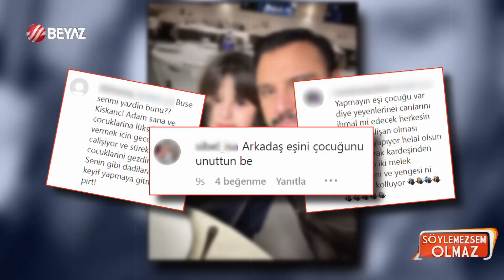Alişan Buse Varol evliliğine dışardan müdahale mi ediliyor? Yengesi Merve ve annesi Suzan...!!!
Alişan ile eşi Buse Varol'un evliliğinde yine kriz çıktı. Kayınvalide Suzan Tektaş geçtiğimiz yıl boşanmanın eşiğinden dönen Buse Varol ile ilgili sosyal medyada yapılan bir yorumu beğendi. İddiaya göre Kayınvalide Tektaş'ın bu hareketi ikilinin arasında iplerin gerilmesine neden oldu. Öte yandan Alişan'ın eşinin doğum günü buluşmasının ardından yeğeniyle birlikte yemek yediği fotoğrafı sosyal medyadan paylaşması ortalığı karıştırdı.